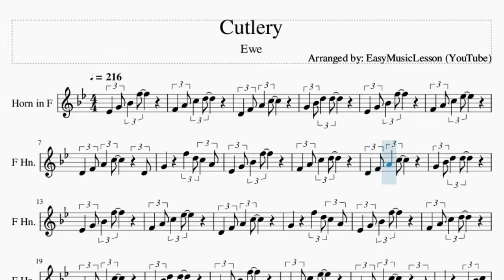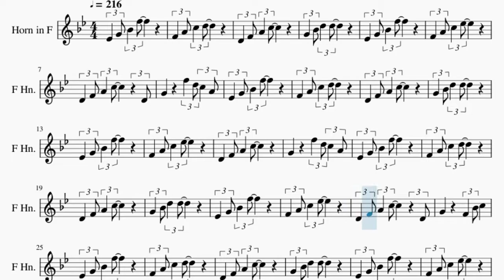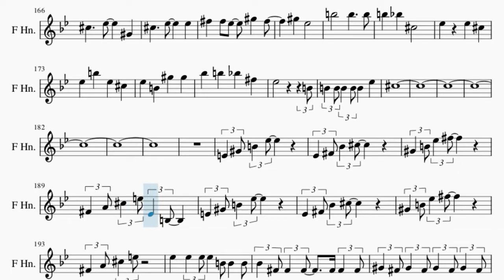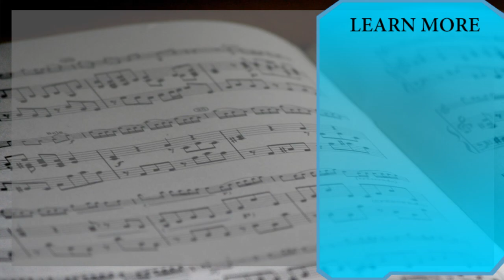Horn Sheet Music: How to play Cutlery by Ewe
Comment and let us know how the videos have helped you. It keeps us going! :)Here is a sheet music/tab video on the song Cutlery by Ewe on the horn. A horn sheet music arrangement which is transposed to notes that are easily played by horn, for the song Cutlery by Ewe.

EasyMusicLesson2 teaches you to play the your favorite instrument, through well-arranged sheet music so that you too can learn how to play Cutlery by Ewe on the horn as fast as you can. A horn sheet music with backing tracks to help your play the song better.

Chords of Horn arrangement:
Ab Maj   Bb Maj   G Min   C Min   Ab Maj   Bb Maj   G Min   C Min
Ab Maj   Bb Maj   G Min   C Maj   Ab Maj   Bb Maj   G Min   G Maj
Ab Maj   G Dom 7   C Min   Bb Min 7   Eb Dom 7   Ab Maj   G Dom 7
C Min   Bb Min 7   Eb Dom 7   Ab Maj   G Dom 7   C Min   Bb Min 7
Eb Dom 7   Ab Maj   G Dom 7   C Min   Bb Min 7   Eb Dom 7   Ab Maj
G Dom 7   C Min   Bb Min 7   Eb Dom 7   Ab Maj   G Dom 7   C Min
Bb Min 7   Eb Dom 7   Ab Maj   G Dom 7   C Min   Bb Min 7   Eb Dom 7
Ab Maj   G Dom 7   C Min   Ab Maj   Bb Maj   G Min   C Min
Ab Maj   Bb Maj   G Min   C Min   Ab Maj   G Dom 7   C Min
C Min   Bb Min 7   Eb Dom 7   Ab Maj   G Min   G Min   C Min
Ab Maj   G Min   G Min   C Min   Ab Maj   Bb Maj   G Min   C Min
Ab Maj   Bb Maj   G Min   C Min   Bb Min 7   Ab Maj   Bb Maj
G Min   C Maj   Ab Maj   Bb Maj   G Min   G Maj   Ab Maj   A Maj
Ab Dom 7   Db Min   B Min 7   E Dom 7   A Maj   Ab Dom 7   Db Min
B Min 7   E Dom 7   A Maj   Ab Dom 7   Db Min   B Min 7   E Dom 7
A Maj   Ab Dom 7   Db Min   B Min 7   E Dom 7   A Maj   Ab Dom 7
Db Min   B Min 7   E Dom 7   A Maj   Ab Dom 7   Db Min   B Min 7
E Dom 7   A Maj   Ab Dom 7   Db Min   B Min 7   E Dom 7   A Maj
Ab Dom 7   Db Min   A Maj   B Maj   Ab Min   Db Min   A Maj
B Maj   Ab Min   Db Min   A Maj   B Maj   Ab Min   Db Min   A Maj

Melody notes of Horn:
Eb4 G4 Bb4 F5     F4 A4 C5 D5     D4 F4 A4 C5     G4 Bb4 D5 D5     Eb4 G4 Bb4 F5     F4 A4 C5 Eb5     D4 F4 A4 C5   D4 G4   F5 D5 C5 A4 Eb4 G4 Bb4 F5     F4 A4 C5 D5     D4 F4 A4 C5     G4 Bb4 D5 D5     Eb4 G4 Bb4 F5     F4 A4 C5 Eb5     D4 F4 A4 C5     G4   F5 D5 C5 A4 Eb4 G4 Bb4 F5
F4 A4 C5 D5
D4 F4 A4 C5
G4 Bb4 D5 D5
Eb4 G4 Bb4 F5
F4 A4 C5 Eb5
D4 F4 A4 C5   D4
G4   F4 Bb4 C5
D5   D5 D5 D5 Bb4 Bb4 Bb4
A4 F4 F4 F4 F4 F4 F4
G4 F4 G4 F4 G4 F4 G4 F4
G4 A4 Bb4 D5 D5
D5 D5 D5 D5 D5 Bb4 Bb4 Bb4
F4 G4 F4 F4 F4 F4 F4
D5 Bb4 Bb4 Bb4 Bb4 Bb4 D5 D5
C5   A4 A4 F4 F4 F4
A4 A4 A4 A4 A4 F4 F4 Bb4
A4 F4 A4 G4 D5 C5 D5
C5 C5 C5 D5 Bb4 D5 Bb4 D5
Eb5 D5 A4 G4   G4   G4
G4 G4 G4 G4 F4 F4 Bb4
G4
Bb4   G4
Bb4   G4   Bb4   D5
C5   C5   C5   C5
D5     C5
G4
Bb4   Bb4
Bb4   G4   Bb4   G4
C5   D5   C5 Bb4   C5
D5   G4 Bb4 D5 C5
Bb5   D5   C5   C5
D5   Bb4   Bb5   Bb5
A5   D5   C5   C5
F5   F5 D5   G5   F5
G5   D5
D5   Bb5   D5   C5
D5   Bb4   G5   G5
A5   Bb5   A5   F